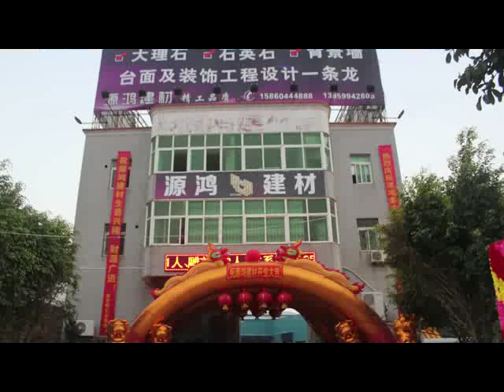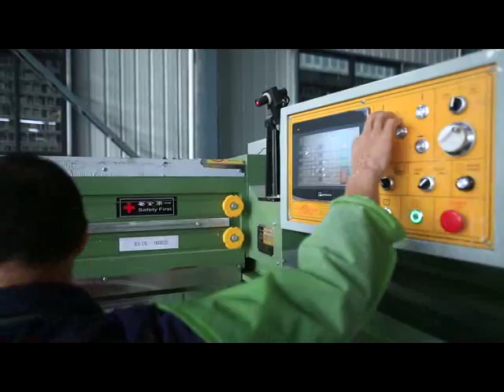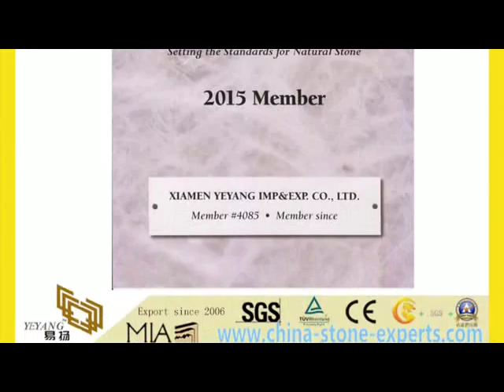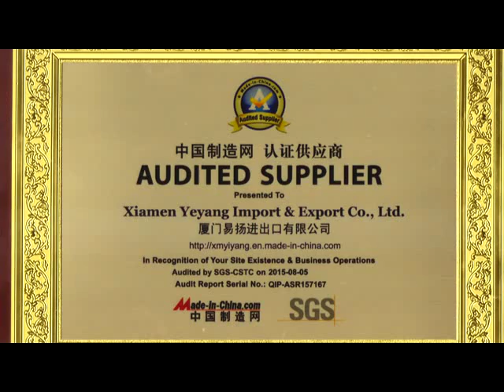How do you evaluate a stone fabricator's quality?-YEYANG Stone Factory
XIAMEN YEYANG is a comprehensive stone company, we are involved into quarry extraction, block import and process, export of Granite & marble tiles, slabs, countertops, cut to size to North America, Europe, East-South Asia and widely to MID-east & Africa. Along with several years' development, owning one factory with both granite & marble production lines, and building one new factory in Nantong city near Shanghai, plus fully assorted more than 10 factories owned by the family of XIAMEN YEYANG, we are the only one company who has the family factories are also into the travertine, sandstone, artificial stones, paver stone, sculpture products and so on.

ags